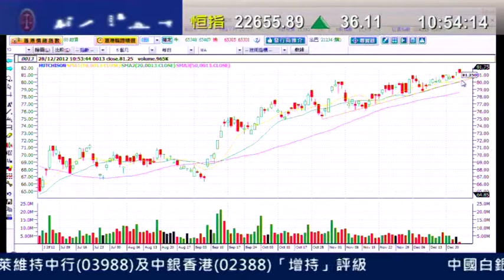耀才財經台 鍾蔚茵 譚智樂 電力股首選華潤電力(0836) 後市上望$20水平